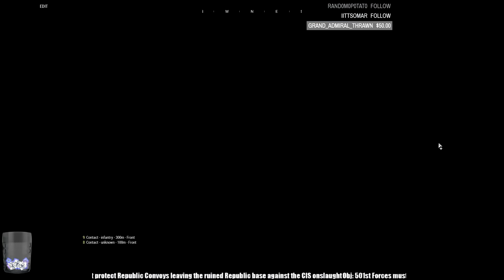501st RUN FOR THEIR LIVES! - Star Wars Arma 3 Zeus Op - "501st's Mogadishu Mile"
501st forces stage a desperate defense against the horde of CIS forces as Republic convoys evacuate.

Support me and TIP if you enjoy the videos! Greatly appreciated!